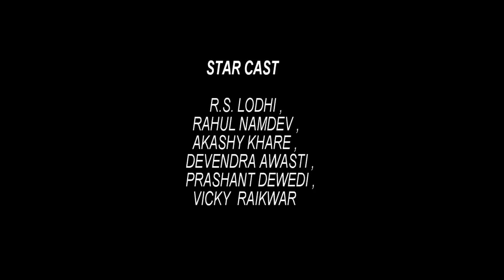AAHAT short film trailer film by gyanendra bundela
Production...theatre group panna m.p
Film...aahat
Director.gyanendra bundela.panna
Phon number...7566284857
Camraman.dinesh dada
Art dimartment..sandeep pandey.baalgovind
Editing...RSM
SATR CAST
Devendra awasthi
R.s Lodhi
Prasant dwivedi
Rahul namdev
Akshya khare
Viki Rekwar
All members. Aditya bundela. banty.prabhat .himanshu.chandrbhan sen ji.rupali.shorabh bundela.sonam.prateek.dholu.vevbha mishra. Tinku mishra.arpit jin.puspendra chohan